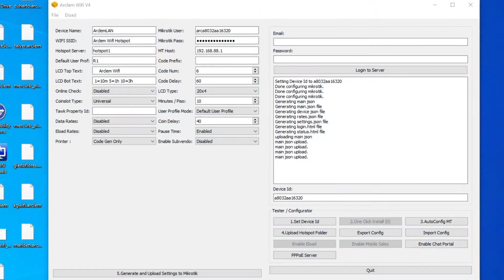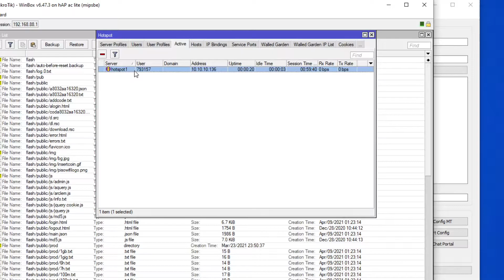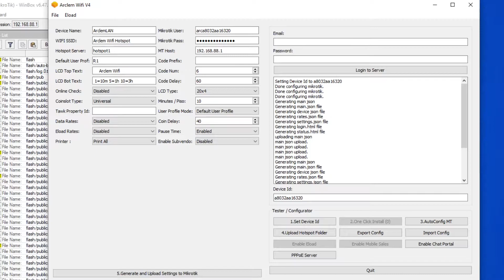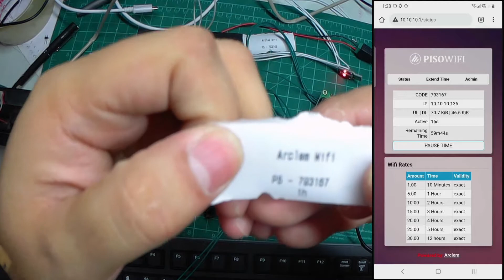Arclem LAN v4 - Thermal Printer Setup